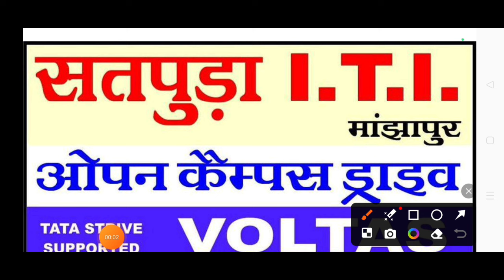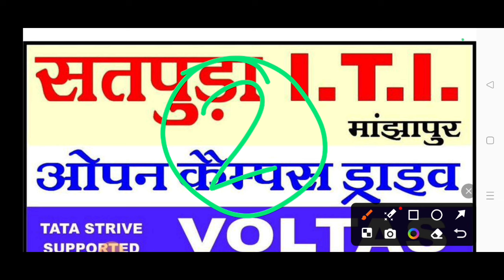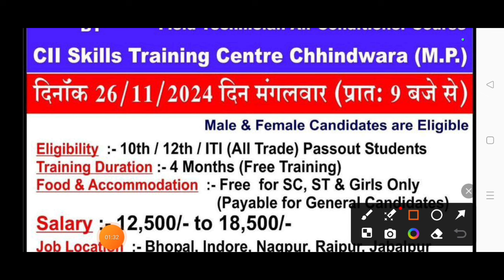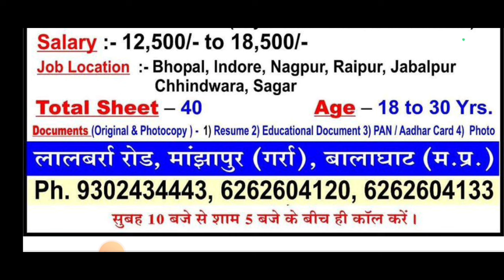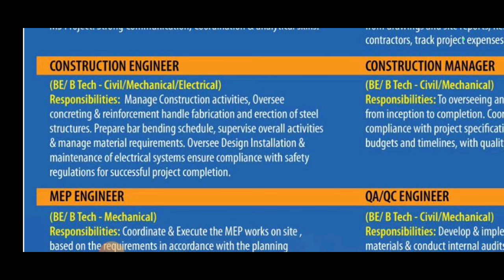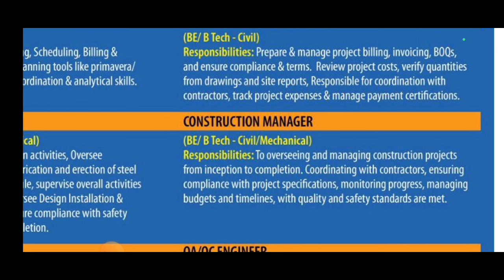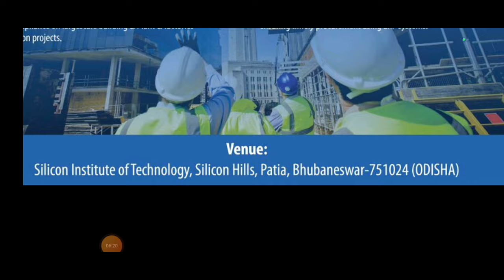Voltas India Ltd Recruitment | Tata Consultancy Engineering recruitment | ITI/Diploma/Btech | Jobs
2 Companies Hiring for ITI, Diploma, Degree
TATA Consultancy Engineering LTD
& Voltas India Ltd.